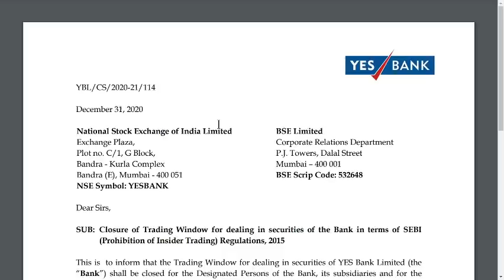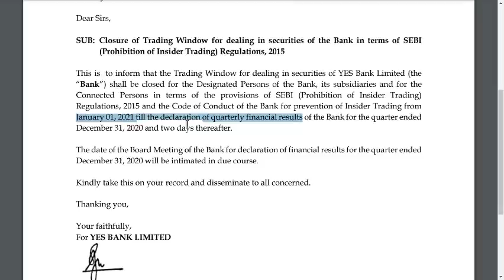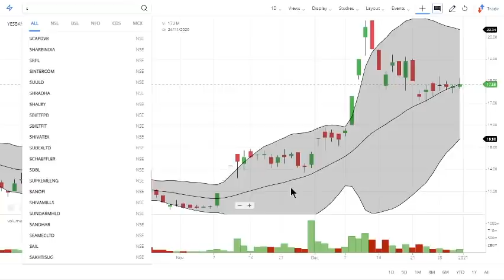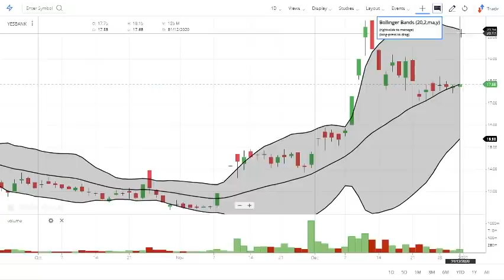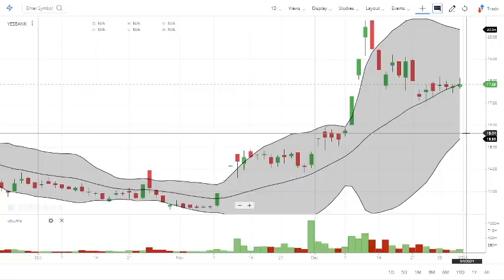YES BANK STOCK LATEST NEWS Today. YES BANK share price. Q3 results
0:02 Hello and Welcome to all.
In this video we will learn about YES BANK STOCK LATEST NEWS Today. YES BANK share price. Q3 results

01:06 a) Long Term Investors, they will learn about - Investments ideas India, Why its share price is going up down?  Breaking News India Stock 02:03 b) Beginners in stock market, they will learn about - Basics of share market for beginners, basics of trading stocks, basics of investing in 03:34 Q2 What will you Learn after watching this video?
 You will learn about - Investor Psychology, Intelligent Investment, risk

1) What are the top Stocks in News today?
2) What Stocks are expected to rise today?
3) What stock should I Invest in today?
4) Which share will go up tomorrow?
5) What is the stock market doing today?
6) Why share price is going down?
7) Which Stocks to buy for long term?

Yours
At YouTube Channel
ShivKumar VermaTraders